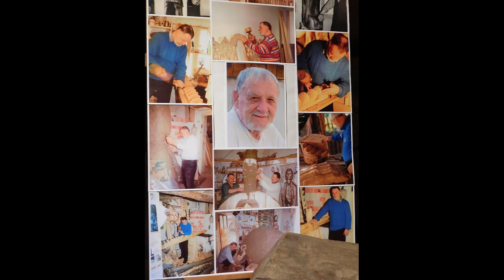Vernisajul expoziției „Metafore în lemn și piatră” – in memoriam Dan Mateescu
Vineri, 14 iulie 2023, a avut loc la atelierul sculptorului Dan Mateescu, vernisajul expoziției „Metafore în lemn și piatră”. Evenimentul a fost organizat de Muzeul de Istorie „Teodor Cincu” Tecuci în parteneriat cu Asociația „Sculptor Dan Mateescu”, Primăria Municipiului Tecuci, Casa de Cultură Tecuci și Clubul de Istorie „Excelsior”. Expoziția de bază din atelierul sculptorului a fost amenajată de colectivul muzeului alături de voluntari, fiecare piesă de artă fiind curățată, igienizată, conservată și expusă corespunzător, amenajându-se un circuit de vizitare.

Evenimentul a fost deschis de managerul muzeului care a realizat o scurtă prezentare a artistului dar și a proiectului amenajării unui posibil atelier memorial care să poată fi inclus în circuitul turistic local și național. A fost prezentat un scurt material video în care marele Constantin Brâncuși explică semnificația operei „Coloana Infinitului”.

De asemeni, au existat mai multe intervenții. Artistul Sterică Bădălan a evocat personalitatea lui Dan Mateescu și a trecut în revistă colaborările pe care le-au avut împreună, respectiv expozițiile de pictură și sculptură din Tecuci, Brăila, Buzău, Galați etc., aducându-și aminte cu multă emoție despre sculptorul tecucean. O altă intervenție a fost a profesorului Radu Vladimir, consilier local, care a prezentat pe scurt viziunea artistică a lui Dan Mateescu dar și necesitatea unei realizării unei „case memoriale” la Tecuci. Ultima intervenție i-a aparținut Profesorului Virgil Pavel, care în 2022 a realizat o carte biografică in-memoriam Dan Mateescu,                 aducându-le aminte celor prezenți despre vocațiile multiple ale artistului.

Momentele artistice au fost asigurate de eleva Tătaru Daria, pregătită de Prof. Claudiu Vișan care a interpretat melodia „Eternitate”. De asemeni, eleva Lungeanu Nectaria Maria a interpretată o altă piesă la chitară aceasta fiind pregătită de Prof. Cristi Corcioveanu, căreia i-a revenit misiunea de a încheia evenimentul pe note muzicale.

Reamintim că muzeul tecucean a adus omagiul cuvenit sculptorului Dan Mateescu în ultimii doi ani prin:

acordarea denumirii unei săli a muzeului;
amenajarea unei expoziții permanente;
realizarea plăcilor descriptive pe Aleea Personalităților;
dezvelirea unei plăci în parcul central în memoria sculptorului;
curățarea, igienizare și conservarea piesele de artă aflate în proprietatea familiei;
amenajarea atelierului sculptorului;
realizarea unor panouri informative dedicate sculptorului;
organizarea unui eveniment comemorativ în 2023, când s-au împlinit 80 de ani de la nașterea sculptorului și 2 ani de la decesul său;
realizarea unui documentar în memoria sculptorului.